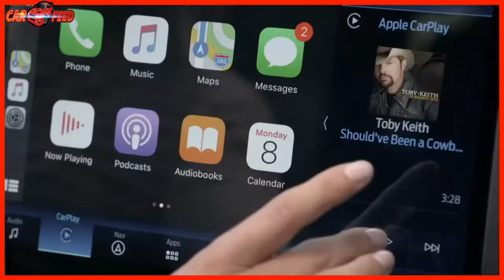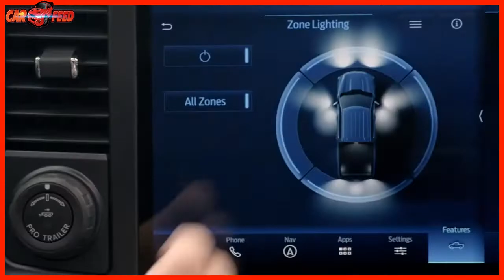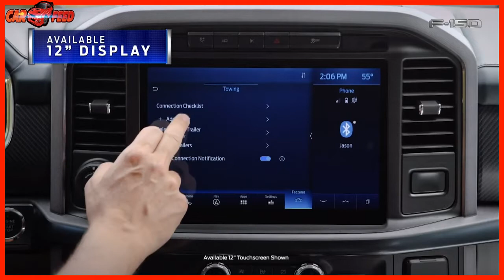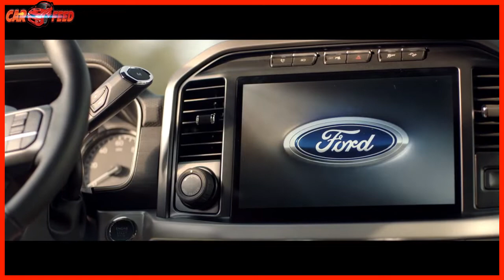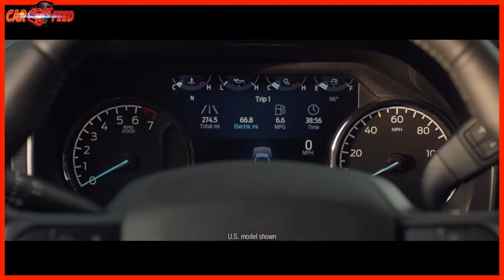ALL NEW 2021 FORD F150 HYBRID SUPERCREW - INTERIOR, SPECS, DRIVE!